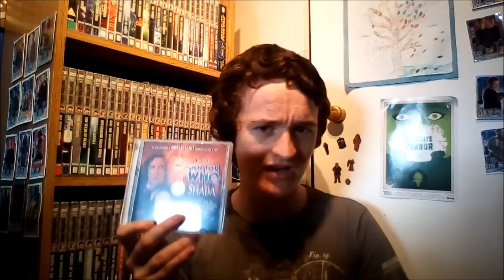SHADA GETS ANIMATED: COMING TO DVD! - DOCTOR WHO NEWS